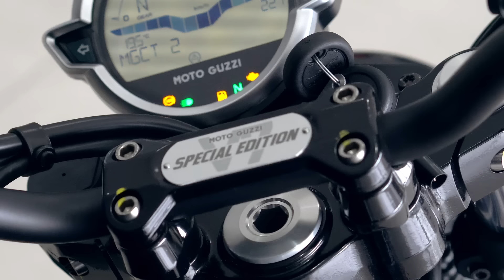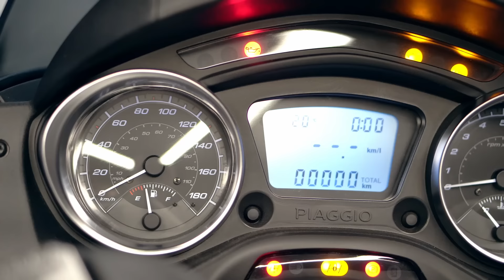Solo Motos TOP! Italianas PURA SANGRE! | Esto Ofrece Aprilia, Vespa, Piaggio y Moto Guzzi | Cam Daza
En este video revisaremos que ofrece el Grupo Piaggio con sus marcas; Vespa, Moto Guzzi, Piaggio y Aprilia.